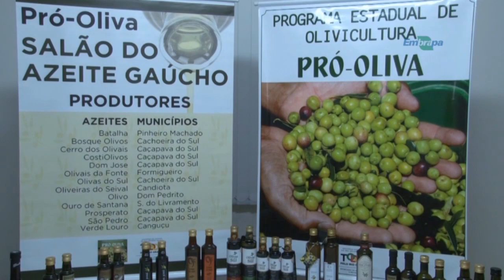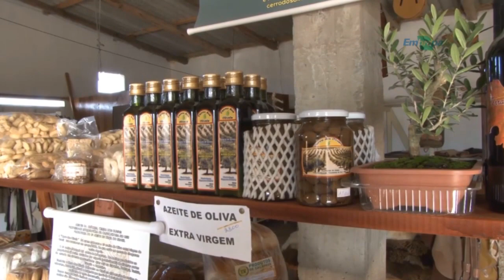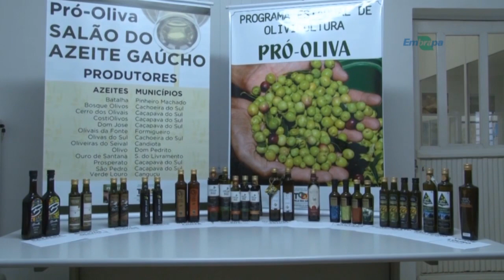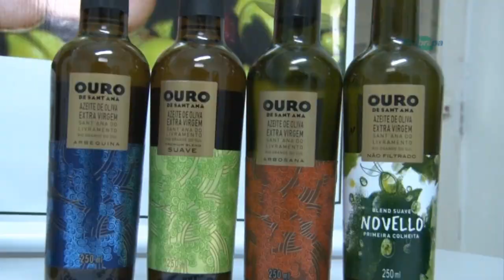Ração de Moringa e Cana de Açúcar é Opção de Alimento para Bovinos na Seca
No Dia de Campo na TV desta semana você vai conhecer mais sobre a moringa: uma planta muito versátil, rica em betacaroteno, vitamina c, proteínas, ferro e potássio que pode ser usada tanto para melhorar a alimentação de humanos quanto de animais.

Equipe DCTV